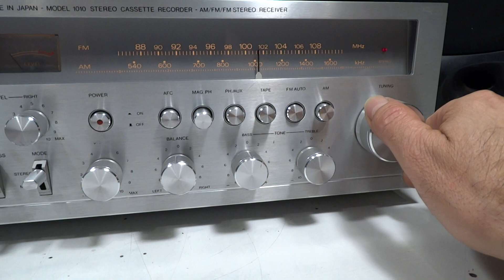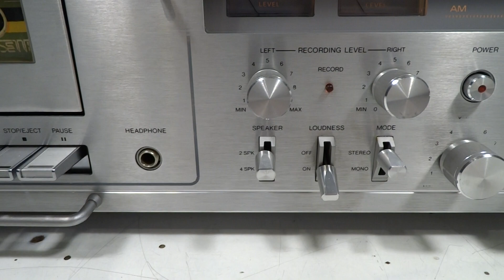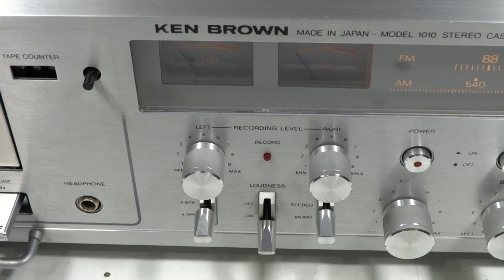CENTRO MUSICAL TURNTABLE KEN BROWN 1010 JAPAN 1980 QUEEN